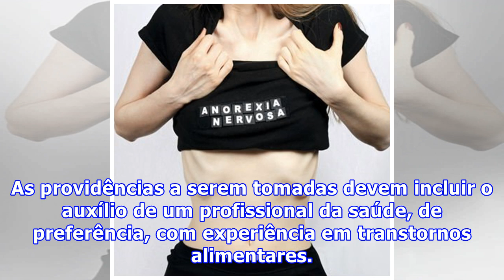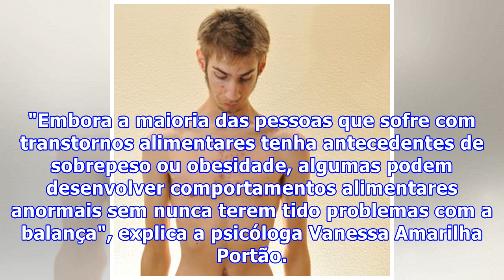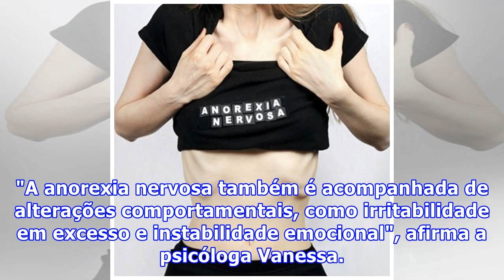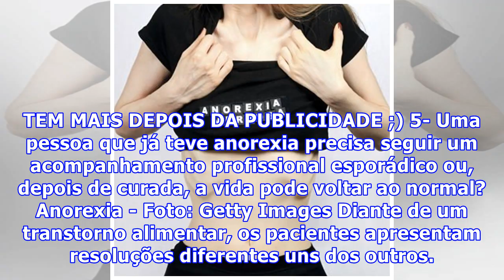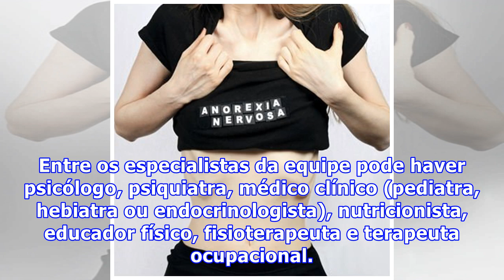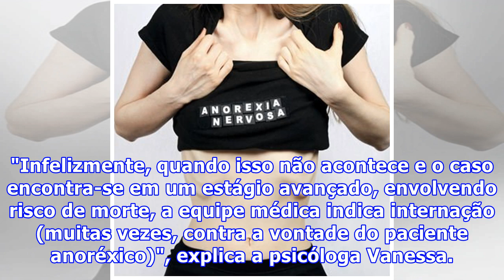13 questões desvendam a anorexia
13 questões desvendam a anorexia
Algumas vezes, a misteriosa anorexia só se faz notada quando as consequências mais graves, como peso muito abaixo do recomendado e desnutrição, entram em cena. "No início, o indivíduo pode apenas apresentar uma preocupação exagerada em emagrecer ou dar uma atenção além da conta para as calorias dos ...